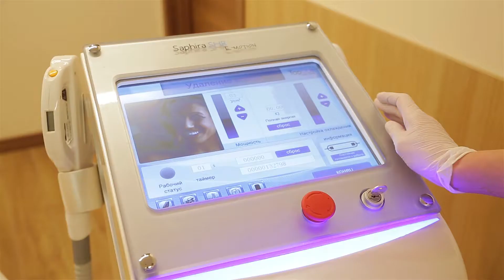IPL / SHR (Super Hair Removal) in motion - fotoepilācij.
IPL – fotoepilācijas procedūru pēc inovatīvās tehnoloģijas SHR - in motion (super matu likvidēšana kustībā) ar aparātu Cosmetic System Saphira IPL / SHR e-motion (Vācija).

"Art of Beauty" - Clinic of Aesthetic Medicine.
Location: Antonijas street 12, Riga, Latvia. LV1010.